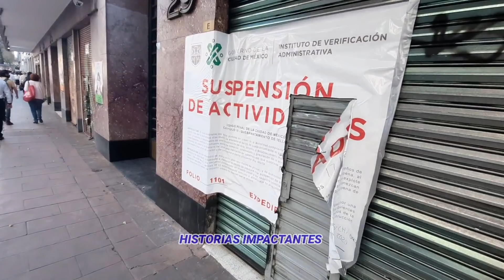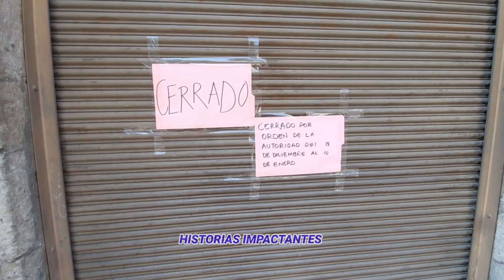Así ESTÁ el Centro histórico en SEMÁFORO ROJO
Hola qué tal amigas y amigos bienvenidos a este canal historias impactantes con su amigo el Calaquín, hoy me encuentro en el centro histórico de la Ciudad de México y estaré haciendo un recorrido por varias de las calles del centro histórico, tales como Venustiano Carranza, el Carmen, Av. 5 de mayo, zócalo Corregidora y más para poder ver cómo se encuentran tras el decreto de semáforo rojo. Acompáñame, Saludos

COMPARTE, BENDICIONES